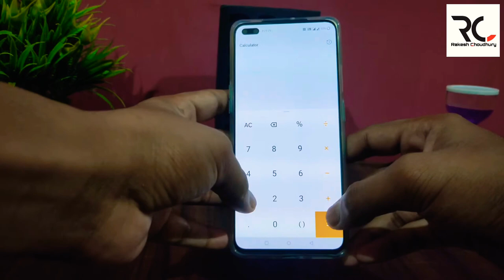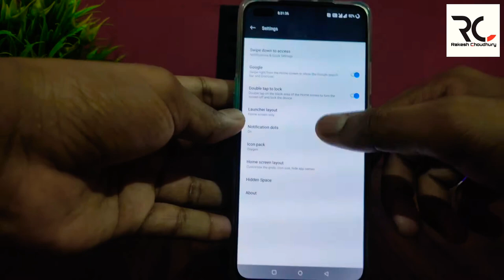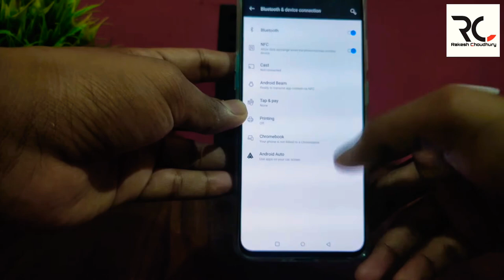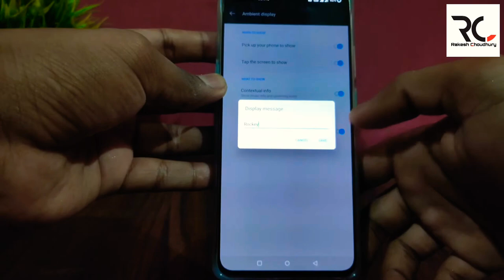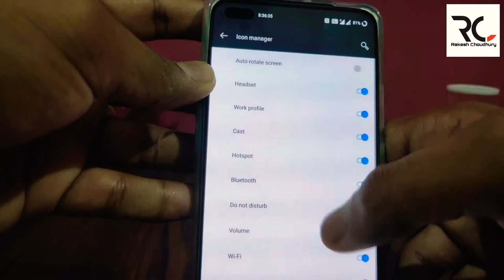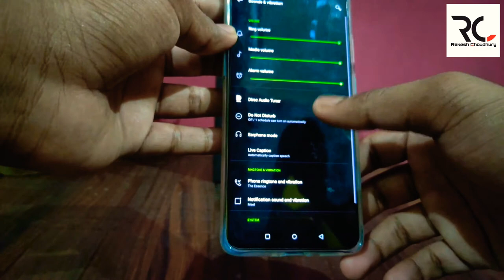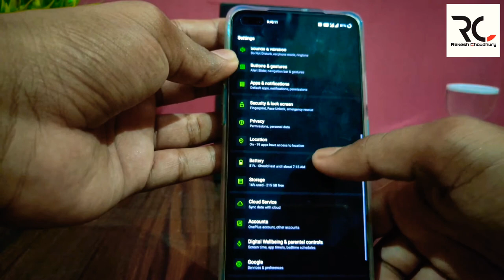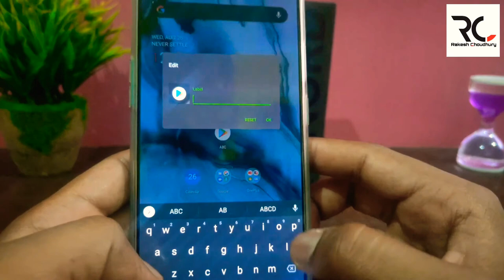Features & specifications of OnePlus NORD | Rakesh Choudhury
Purchase Link of OnePlus NORD